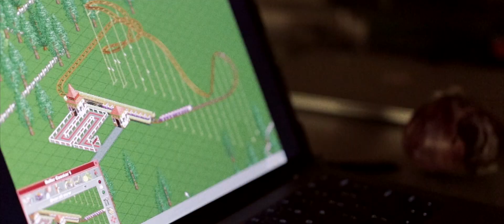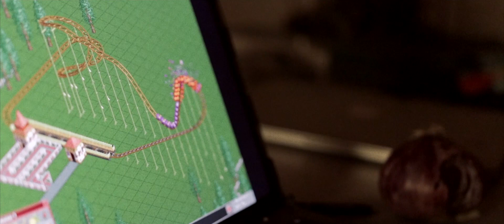salad time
Two friends meet a sibling who just can't wait to serve the cake.

MADE IN NEW MEXICO
CAMERA BY SOL
MEAT BY MATT AND TREVOR
2018
story + photography done in 24 hours
edited in more than that